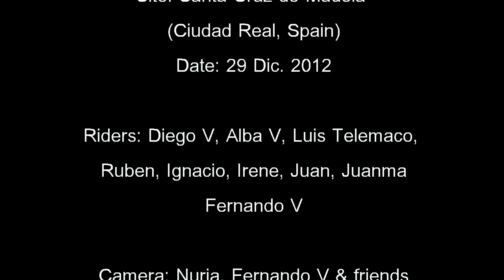Power kites in La Mancha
Kids and adults together enjoying the wind with power kites, buggies and mountainboards at a new spot in La Mancha (Santa Cruz de Mudela).

Chicos y mayores disfrutando del viento juntos con cometas de tracción, buggies y mountainboards en un nuevo sitio de vuelo en la Mancha (Santa Cruz de Mudela).